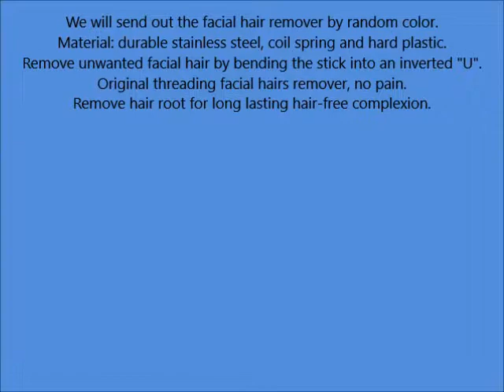Pixnor Portable Manual Facial Hair Remover Threading Epilator Stick Tool Random Color